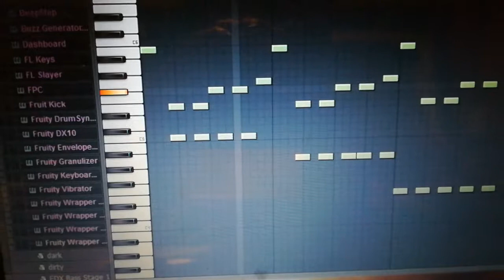WHTKD - Say To Me (Tutorial)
How to play the end part of WHTKD - Say To Me.